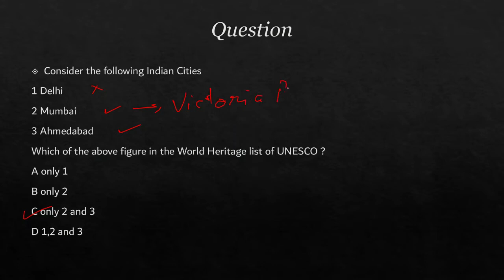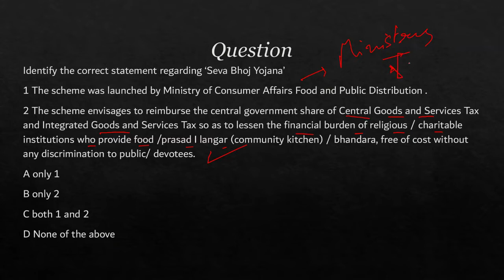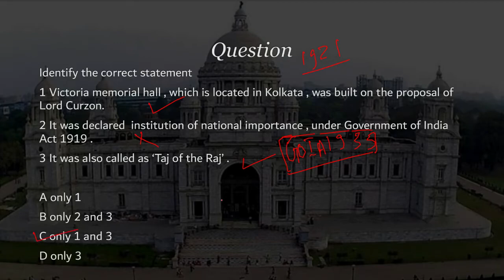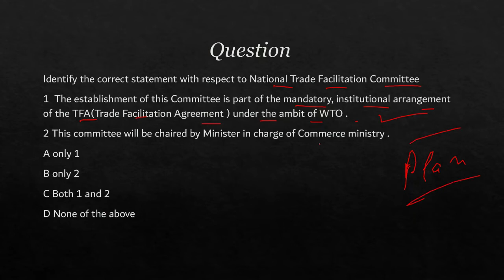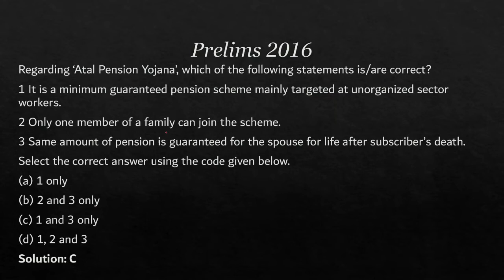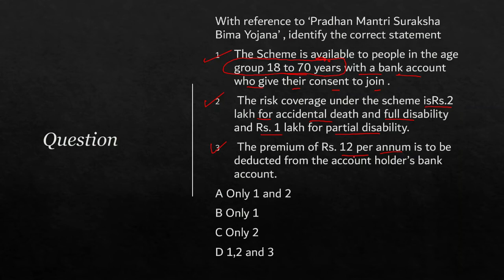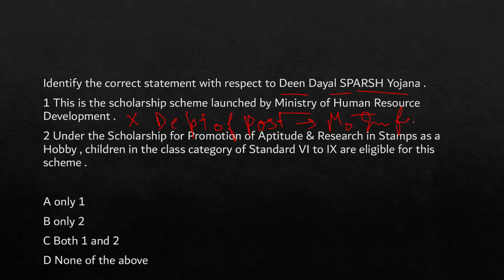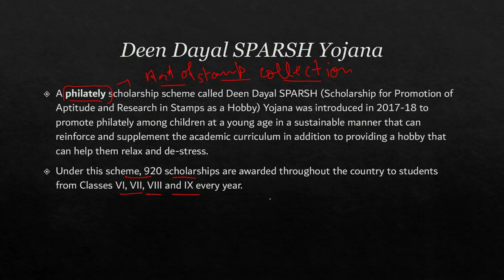India Year Book 2020 Part 3